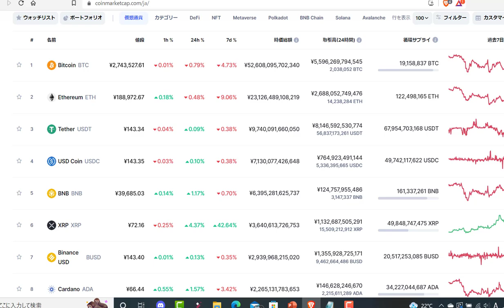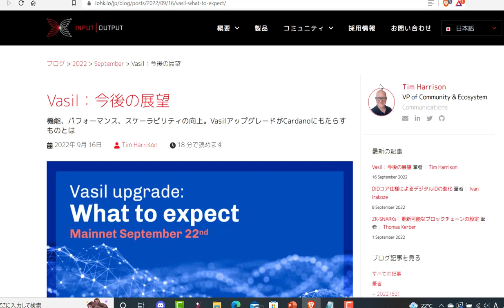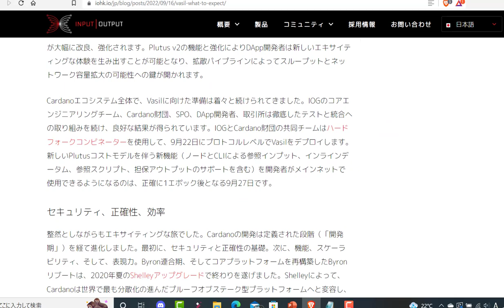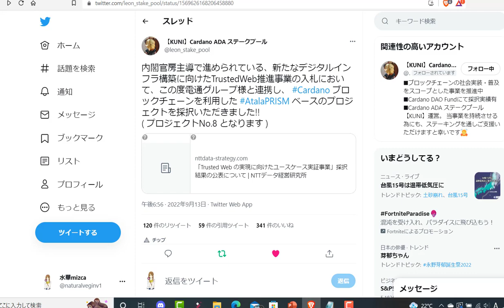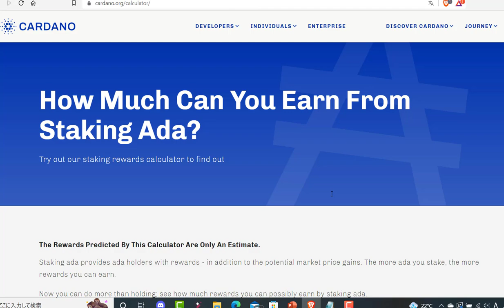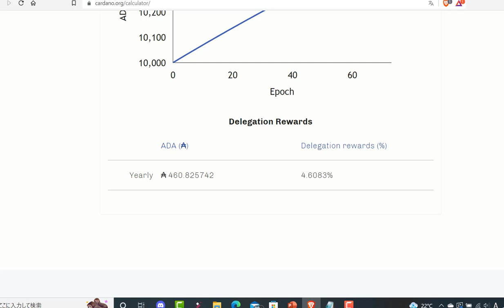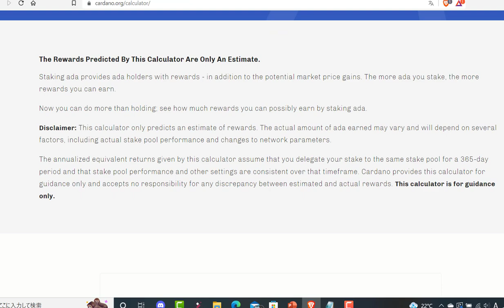カルダノ(ADA)に投資する価値はあるか？Vasilを経て、Nasdaqの記事により改めてその価値を考察する。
【引用元】
（英文記事）
What Is Cardano (ADA) and Is It Worth Investing In?

【関連記事】
Vasil: 今後の展望（IOGのブログ）

「Trusted Web の実現に向けたユースケース実証事業」採択結果の公表について
（カルダノのAtalaPrismも採用）

2018年からカルダノの海外記事の翻訳動画をアップしていますが、最近は、動画をご視聴くださり、励ましのお言葉をくださるリスナー様に向けて、少しエンターテイメント的なおしゃべりを交えつつ、カルダノの翻訳動画をアップしていこうと思います。